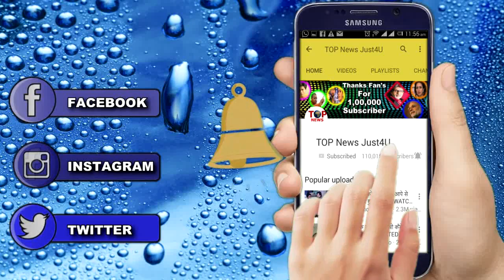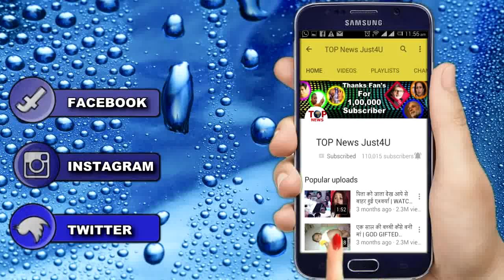NAAMKARAN: AVANI ने किया NEIL KO SEDUCE || AVANI SEDUCED NEIL